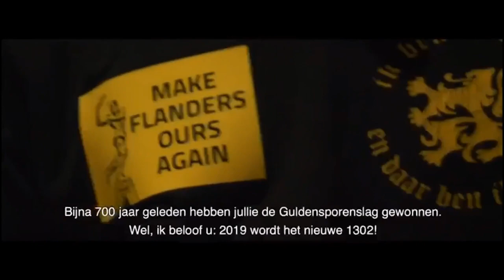Tom op Toer - Kortrijk & Roeselare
Video van 27 april 2019.

Onze campagne loopt als een trein! Bekijk hier het verslag van Kortrijk & Roeselare.